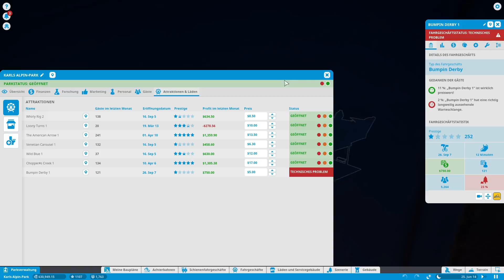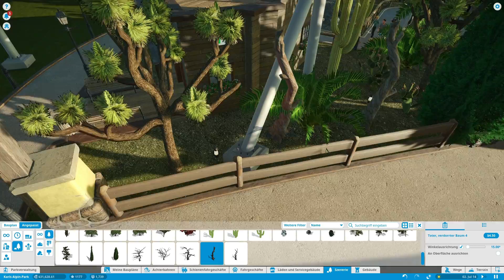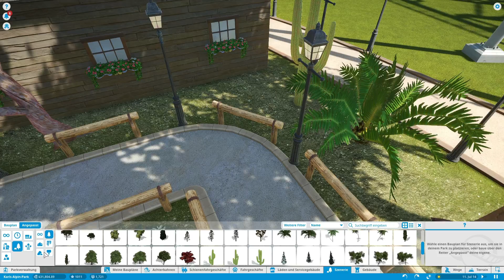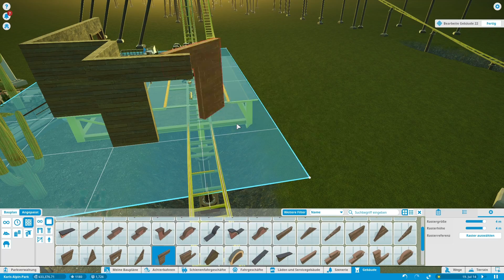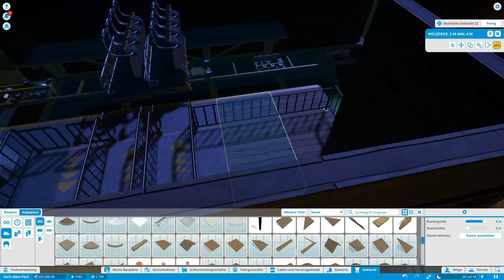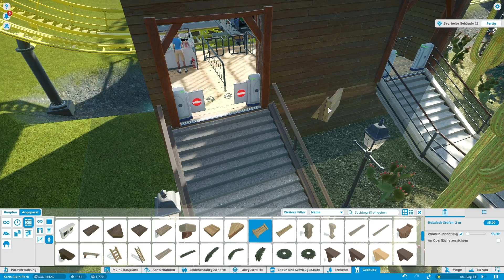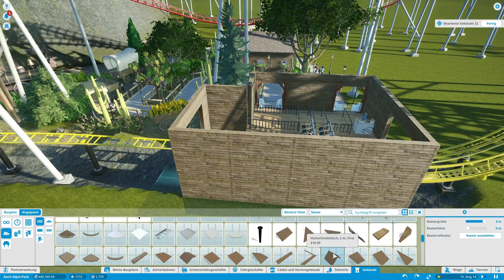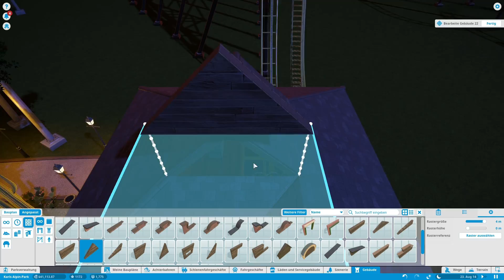Planet Coaster [Challenge] - wir gärtnern ein wenig #48 - Deutsch/German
In diesem Let's Play werden wir einen Park im Challenge-Mode aufbauen. Das bedeutet, wir haben enge finanzielle Grenzen und müssen dafür sorgen, das unser Park genug Profit abwirft..